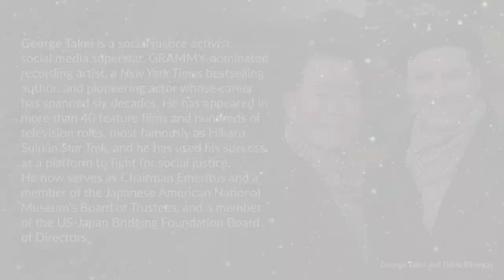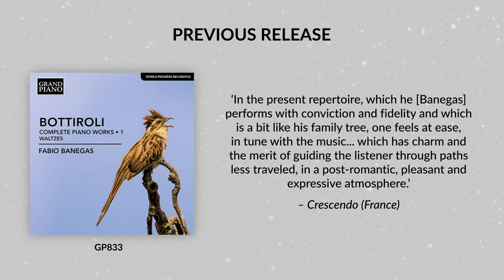Bottiroli's Complete Piano Works Vol. 2 performed by Fabio Banegas & George Takei (first recordings)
This world première recording of the second volume of José Antonio Bottiroli’s complete piano music, is performed once again by his award-winning protégé Fabio Banegas. The nocturnal themes heard in this album were inspired by the clear skies over the composer’s holiday home in Los Cocos, Cordoba Province, Argentina – these spellbinding works transcend earthly romantic concerns and venture into the stillness of the universe. Dedicated to Banegas, the Album Pages represent Bottiroli’s distinctive impressionist style, while the unique Five Piano Replies connects music with poetry written by the composer, and read on this recording by the renowned actor George Takei.

Previous Release

BOTTIROLI, J.A.: Piano Works (Complete), Vol. 1 - Waltzes